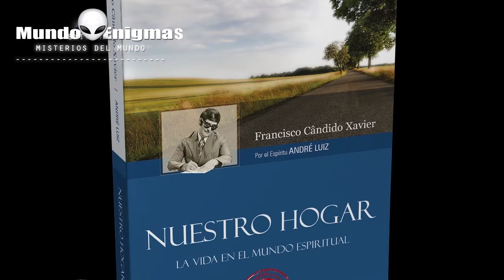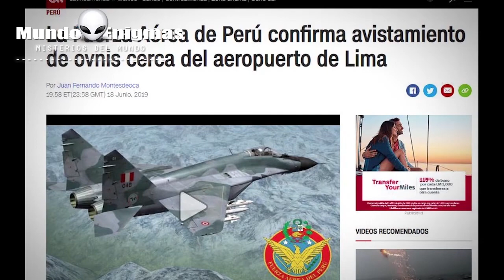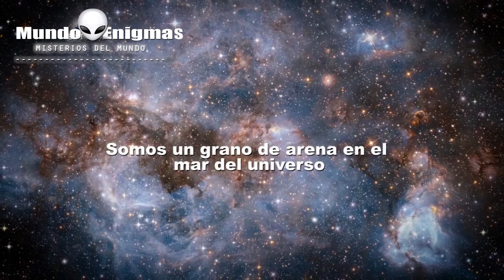Una antigua profecía revela que el contacto extraterrestre será el 20 de julio de 2019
📲Clic a la campanilla de Notificaciones de

Asegúrese de hacer clic en el icono de campana junto al botón de suscripción y marque la casilla de notificaciones para este canal. ¿Tienes una noticia para compartir? o un Avistamiento OVNI?